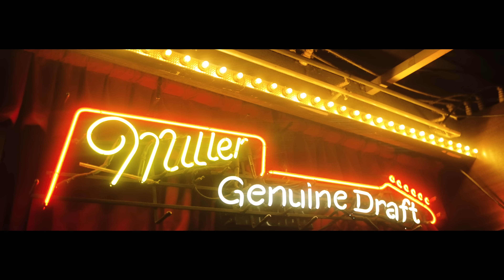【MV】Lonely Night/轟さん&ブチギレ氏原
Music | ORYO
Lyric | BUCHIGIRE UJIHARA
Director / | Edit Taiga Minami
Director of photography |Patryckyuto Satohshimizu
Focus puller | Joji Tsuchida
Lighting Director | Sota Sugiyama
Lighting assistant | Tasuku Teshima
Lighting assistant | Kanta Muranaka
Production manager | Yukinari Yamamoto
Danshi
SAKAMOTO
CAST
TATSUHIKO IWANAGA / SHINICHI / MATSUBARA
MAECHI / YORK / SHOJI / TAKAHASHI RISAKO
AYUKA KIRINO / SHINSHIN / MAYUMI HATANO
AISA DREAM / ERIKA SATO

轟さん&ブチギレ氏原の曲が遂に完成したからミュージックビデオ撮影してきた【LonelyNight】

【オリジナル曲「セカンドプロポーズ」の各配信サービスはこちら！】

【カメラマン兼アシスタント・音楽担当】

切り抜き動画の申請はこちらから！